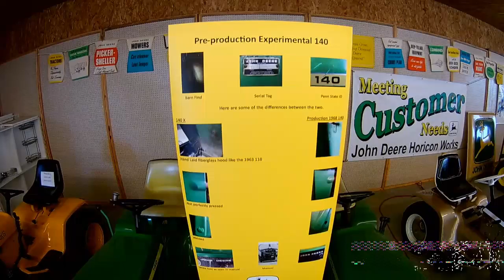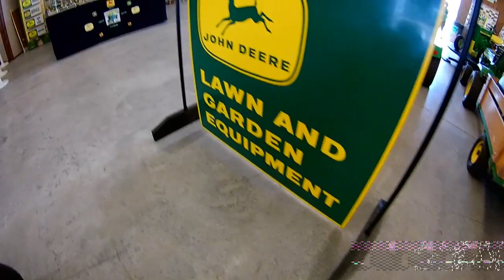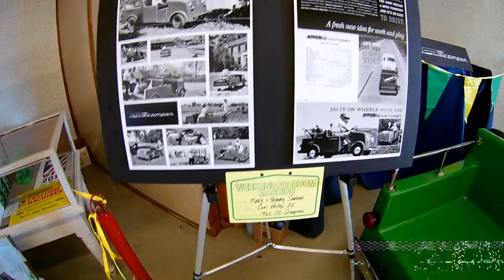50 Years of John Deere Hydro Power Part 1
This video was taking in Wisconsin at the 50 Years of John Deere Hydro Power show!. What a amazing show!